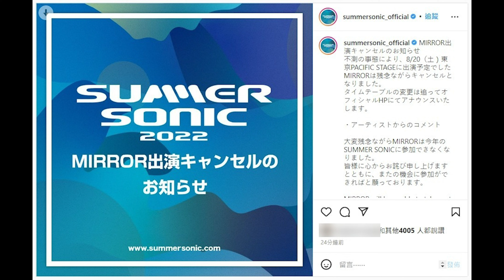MIRROR 日本音樂祭表演正式宣布取消 網友：無法衝出香港？ 🔥🔥 花姐 終出post：MIRROR和我一定會撐住🔥🔥【香港娛樂新聞】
自#MIRROR 演唱會發生嚴重事故後，12位成員的情況同樣令人擔心，其中日本演出首當其衝。今天（5日）日本音樂祭《Summer Sonic》宣布，組合將不會出席原定於本月20日舉行的表演，日本演出之行告吹。

🏆十大熱門影片

姜濤搬屋即被私生飯起底🔥🔥MIRROR私追：偶像丟嘅垃圾都要摷 🔥🔥花姐也深夜發文【香港八卦新聞】

姜濤 孖住COLLAR成員Day、Marf拍廣告🔥🔥網民大讚呢個組合出乎意料地好夾 🔥🔥【香港八卦新聞】

《季前賽》 拍快餐店場口疑似私追再出動 🔥🔥 姜濤 「走數」被肥仔狂影鼻毛報仇 🔥🔥【香港娛樂新聞】

《季前賽》姜濤 要擁抱YoYo Edan即示範🔥🔥 毛舜筠與4鏡仔合作 拍電影讚口不絕🔥🔥【香港娛樂新聞】

姜濤 吃播片段🔥🔥姜濤 過農曆年最愛打邊爐！吃得是福🔥🔥表示可以與家人度過是最開心🔥🔥【香港娛樂新聞】

MIRROR 受邀於馬來西亞迎接虎年🔥🔥改編《All in One》變賀年串燒歌🔥🔥衝出香港！【香港娛樂新聞】

姜濤 避世變「姜MAN」！姜濤曬鬚🔥🔥Edan 出動拜年對3個BB束手無策🔥🔥【香港娛樂新聞】

姜濤 首次擔正做主角！可以接受吻戲🔥🔥Yoyo極速跑出同姜濤拍劇！有感情戲？🔥🔥【香港八卦新聞】

姜濤 放完假投入工作 祝「姜喜發財」🔥🔥MIRROR三子到Lisa姐家英哥屋企拜年🔥🔥學《Megahit》招牌手勢【香港娛樂新聞】

【千奇百趣】

日本 夫婦 25年生13個小孩 無家務助理 🔥🔥「超人媽媽」：不忽略任何一個孩子🔥🔥【千奇百趣】

挪威 用近港幣20億打造豪華監獄🔥🔥世界最爽監獄！每人3坪獨立套房🔥🔥【千奇百趣】

日本貂 奔跑呆萌直擊網友的心🔥🔥 日本女孩養兩隻雪貂可愛到看不膩！【千奇百趣】

Tinder詐騙王 扮富豪呃千萬美元🔥🔥受害人組復仇聯盟揭開犯罪過程🔥🔥【千奇百趣】

世上首位冷凍人原預計於2017年甦醒！🔥🔥中國首位冷凍人30年後「復活」?🔥🔥【千奇百趣】

天生無腿的男子 「跑出」世界紀錄🔥🔥挑戰歷史首位奧運、帕運參賽🔥🔥【千奇百趣】

英國男子租大型廣告牌徵女友🔥🔥獲2000名女子熱烈回應🔥🔥有成功例子？【千奇百趣】